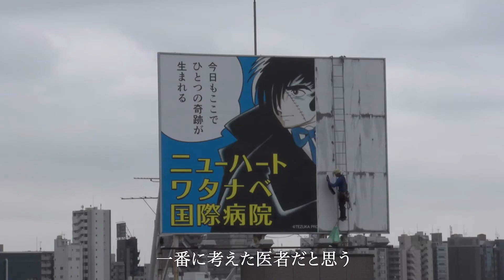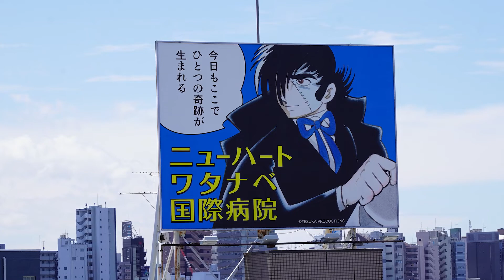ブラック・ジャックのコラボ看板制作ドキュメント【手塚プロダクション】×【ニューハート・ワタナベ国際病院】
■概要
ニューハートワタナベ国際病院では都内の数か所に看板を設置しております。
総長の渡邊医師が、医師を目指すきっかけとなったブラック・ジャックのデザインです。

手塚プロダクション協力の元方形になった今回の看板。

総長・渡邉医師のブラックジャックへの想いや手塚プロダクションの手塚眞さんのインタビュー
を交えながら、看板制作の制作の様子をお届けします。